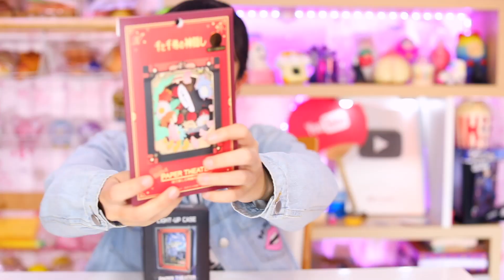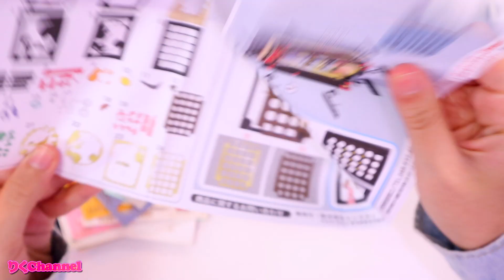【作ってみた】千と千尋の神隠しのペーパーシアターに初挑戦！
千と千尋の神隠しのペーパーシアターをやってみました！めちゃくちゃ可愛くて楽しかったです✨是非最後まで見てください💕